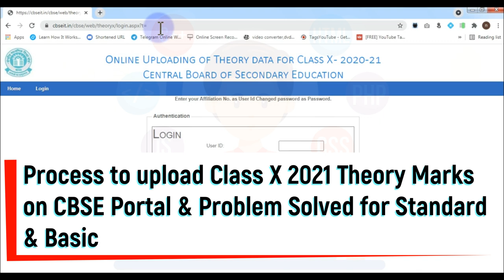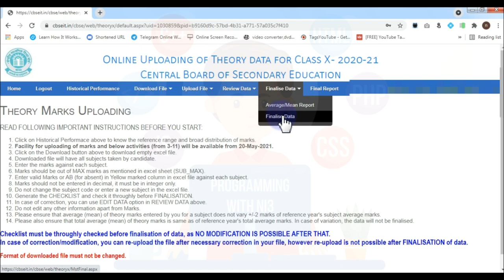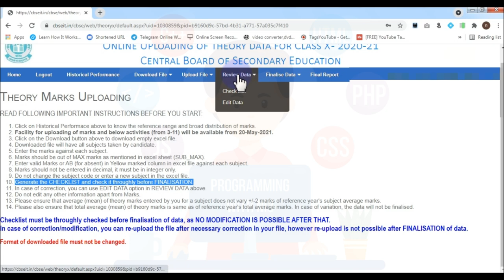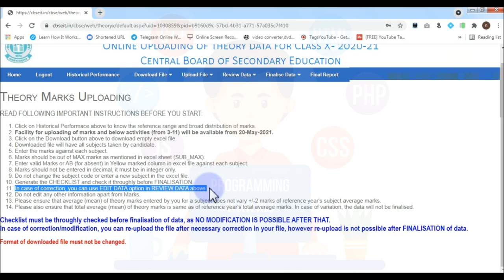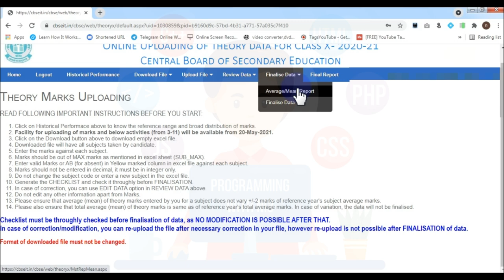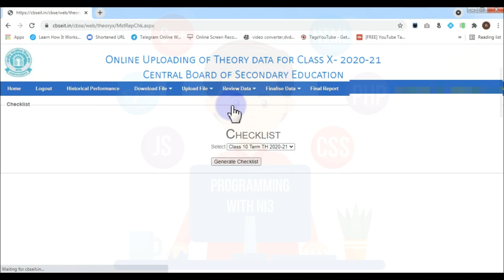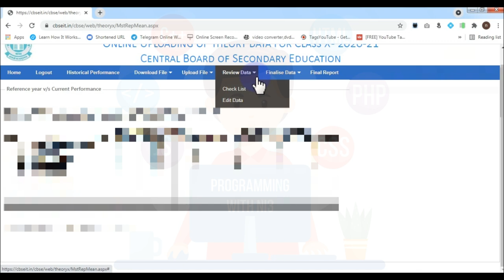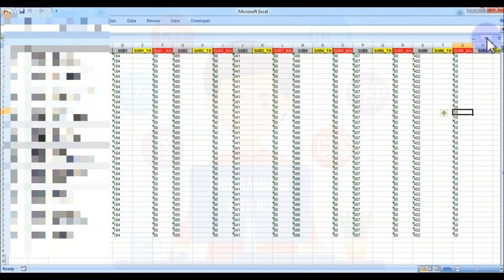How to upload CBSE Class X 2021 marks on CBSE Portal in detail with Maths Standard & Basic solution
CBSE​ has uploaded the Historical_Data​ of all the CBSE_Affiliated_Schools​ on its website to enable the schools to calculate the Result_of_Class_X_Year_2021​. Marks_Range​ for the Reference_Year​ has also been given for better understanding.

After CBSE​ has shared Historical_data​ of schools including X Board Results of past three years, many schools are in doubt whether they should follow the distribution of students exactly as per the Marks_Range​ shared by CBSE or fill in the details as per the Actual_Result​ of the year 2021. Especially there is a doubt about the number of students in the Lowest Marks Range i.e. Below 26 Marks. This video will clear all those doubts.
Also, watch the previous video in which I've explained all the Steps of calculation of Result as per the Historical Data including Reference_Year​ and all. Click on the following link to watch that.